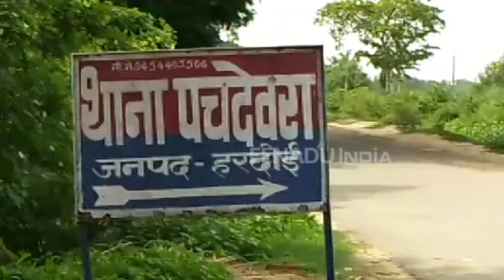दिवाली मनाने के लिए घर लौट रहे युवक की हत्या, मामला दर्ज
हरदोई: जनपद मे अज्ञात हमलावरों ने एक युवक की धारदार हथियार से हत्या कर दी. हत्या का बाद शव को कुएं में फेंक दिया गया था. सूचना पर पहुंची पुलिस ने शव को कब्जे में लेकर पोस्टमार्टम के लिए भेज दिया है. पुलिस हत्यारों की तलाश में जुट गई है.